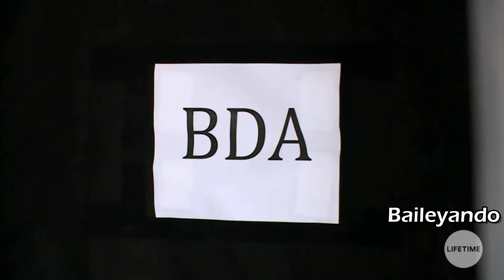Dance Moms: Abby Tells The Girls To Scream Fire (Season 6, Episode 1)